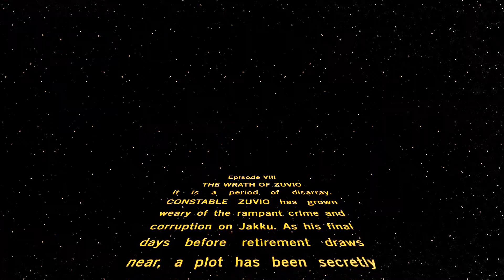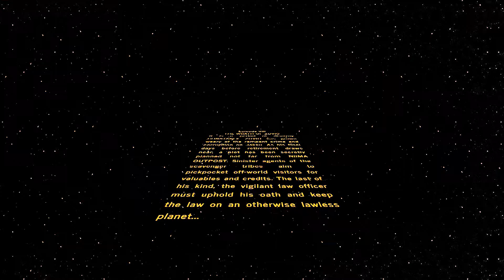STAR WARS EPISODE 8 OPEN CRAWL LEAK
holy shit I knew it!